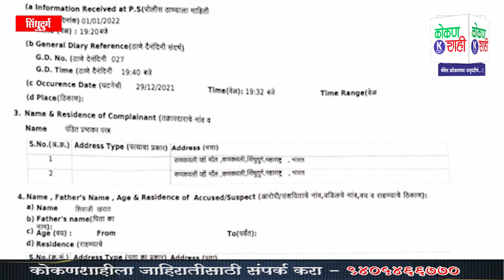🛑 विनयभंग प्रकरणी गुन्हा दाखल झालेल्या 'खरात'ची ऑडिओ क्लिप व्हायरल?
देवगडात महिलेचा विनयभंग केल्याप्रकरणी गुन्हा दाखल झालेल्या शिवाजी खरात यांचा अजून एक कारनामा समोर येत आहे. शिवाजी पांडुरंग खरात हा व्यक्ती महाराष्ट्र राज्य ग्रामीण जीवनोत्ती अभियान अंतर्गत तालुका अभियान व्यवस्थापक म्हणून कार्यरत आहे. शिवाजी खरात याने पंडित परब नामक व्यक्तीला शिवीगाळ केली असल्याची ही कथित ऑडिओ क्लिप सध्या सोशल मीडियावर जोरदार व्हायरल होत आहे. नेमकं काय संभाषण आहे या ऑडिओ क्लिप मध्ये पाहूया.